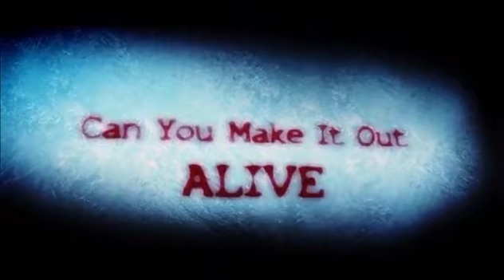NightFrights NightMare On Q Street 2014 Commercial In Omaha Neb.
Horror Nation just helping out my home town of Omaha, This Is  great Fun House To go through each & every year they have this open around Halloween. If your ever in Nebraska this is the place to go.